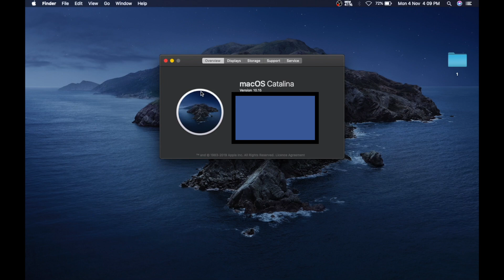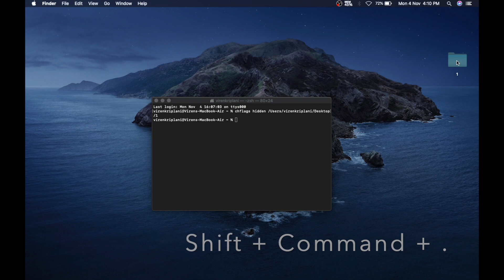How to Hide Files in Mac OS Catalina using Terminal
Demonstration Showing How to Easily Hide/Unhide Folders in Mac OS Catalina and older versions also supported and All It's Contents Using The command To View Hidden Files and Folders.

Device used :- MacBook Air
MacOS Version :- MacOS Catalina 10.15.2